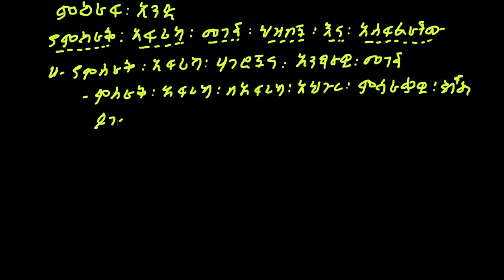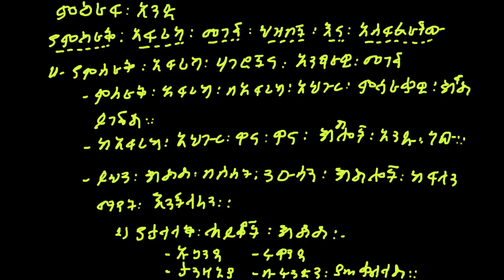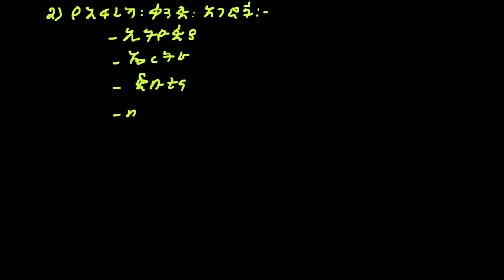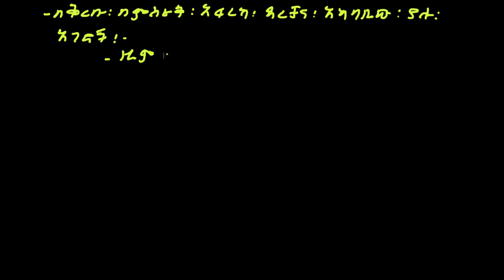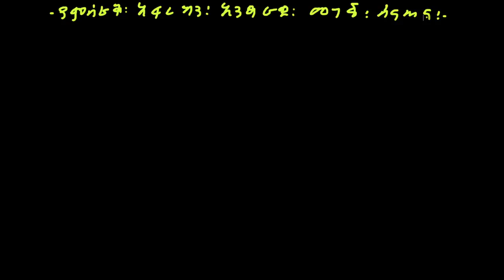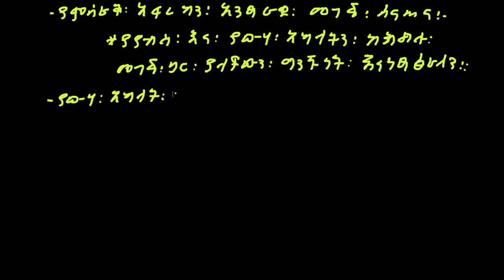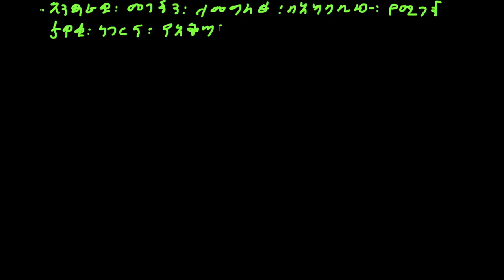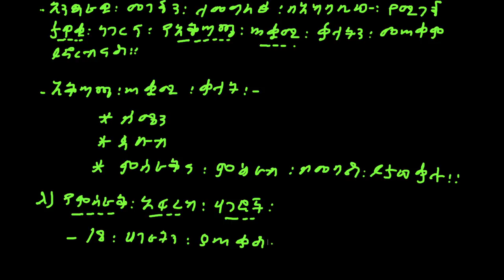Grade 6 Geography/የምስራቅ አፍሪካ ህዝቦችና አሰፋፈራቸው፡፡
Grade 6 Geography.